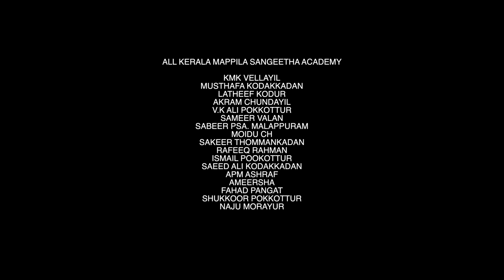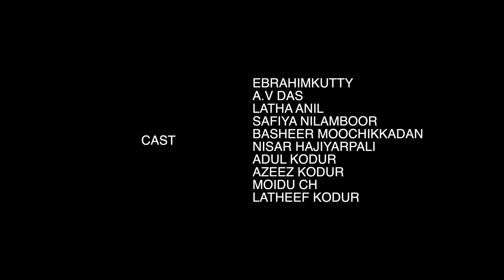Annu |അന്ന് | Malayalam Short Filim| Ebrahimkutty | ഈ ജേഷ്ടനും അനിയനും നമ്മോട് ചില സത്യങ്ങൾ പറയുന്നു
Annu | അന്ന് | Malayalam Short Filim | malayalam short movie |  Ebrahimkutty | Vahab Kodur | A V Das

Actors

EBRAHIMKUTTY
A.V DAS
LATHA ANIL
VAHAB KODUR
SAFIYA NILAMBOOR
BASHEER MOOCHIKKADAN
NISAR HAJIYARPALI
ADUL KODUR
AZEEZ KODUR
MOIDU CH
LATHEEF KODUR

Make up    Sudheer kuttaayi

Art   Jaleel kesago malappuram

Location managers . Moidu CH

Executive.. Riyas kodur, akbar kodur, muzamil kodur

Assistant Director.  Adul kodur

Dubbing & mastering .  Immam Majboor, SM STUDIO manjeri

Production manager  rafeeq rahman

Camera associate.  Saleem friend

Production controller.  Azeez Kodur

BGM. AJMAL basheer

DUBBING  ARTIST SURESH THIRUVALI

POSTER DISIGNING  BABOO KODUR